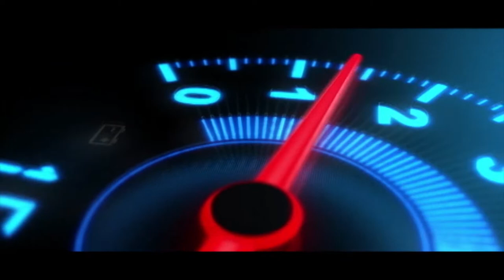Ikman. lk wahana | vehicle for sale in srilanka| Vahana sale srilanka